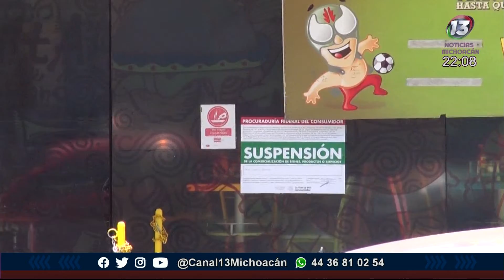Bares sin respetar reglas por contingencia sanitaria en Michoacán | Trece Noticias Michoacán